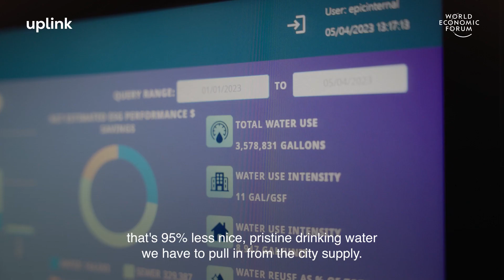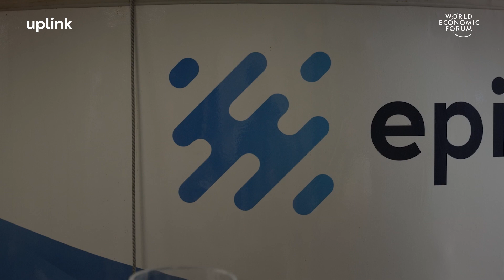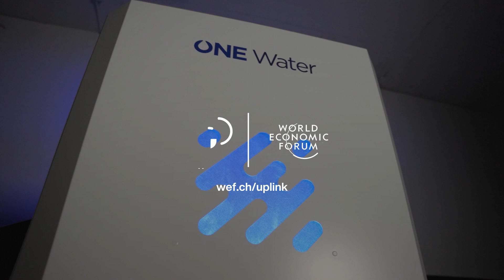This start-up helps buildings recycle up to 95% of their water